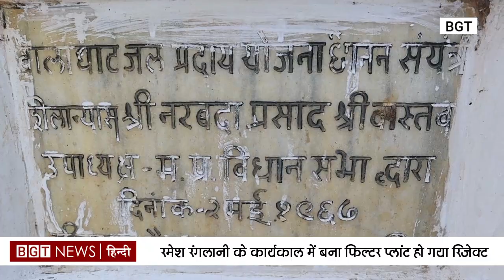BGT News | पूर्व नपा अध्यक्ष रंगलानी और धुवारे के कार्यकाल में बने फिल्टर प्लांट सक्सेस क्यों नहीं?